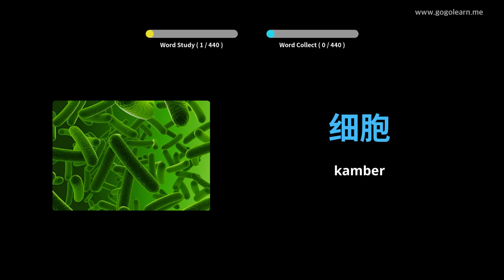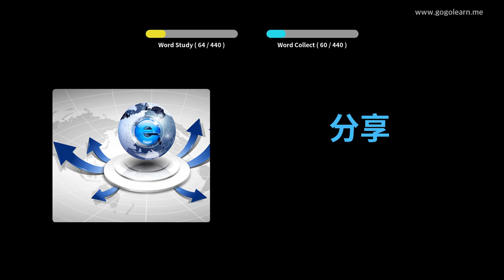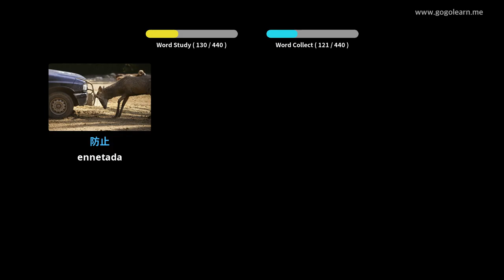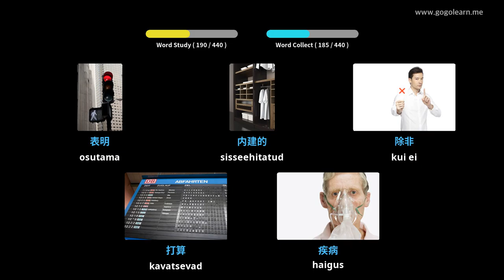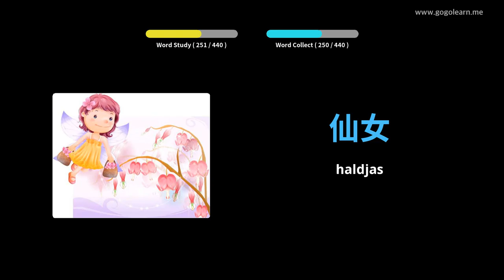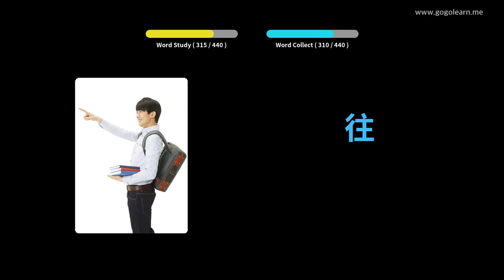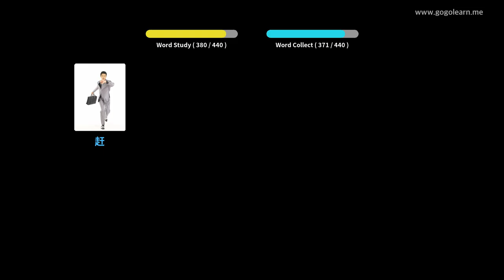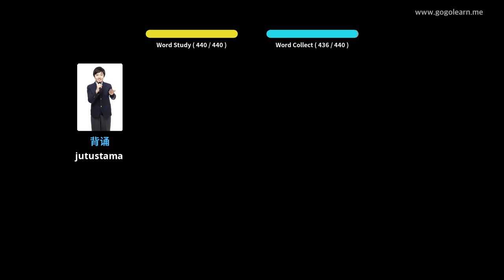Hiina sõnavara keskkool 3 | Golearn